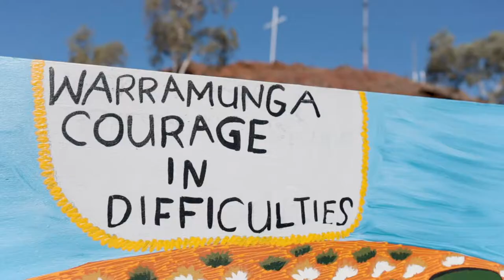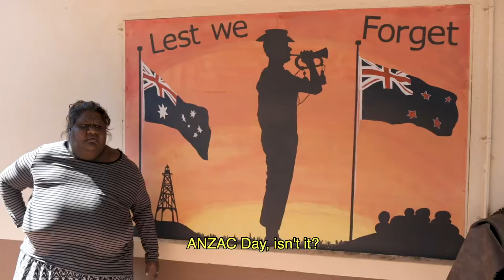My Art, My Culture: Lindy Brodie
A series from Barkly Regional Arts, showcasing local artists of the Barkly region.

This episode, Lindy talks about her ANZAC painting and her being inspired to give a different spin on her usual work.

Thank you to The Tennant Creek Memorial club for letting us film in their building.